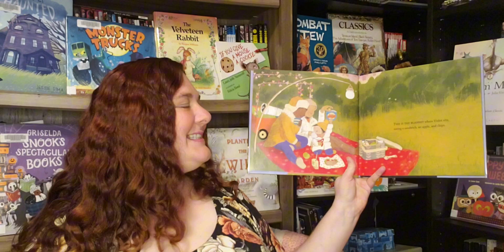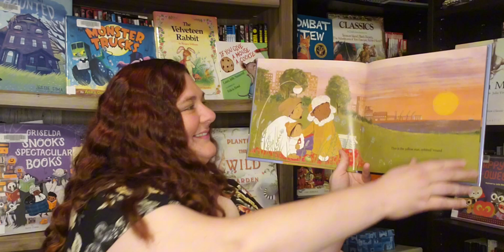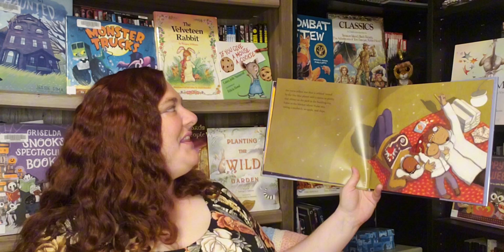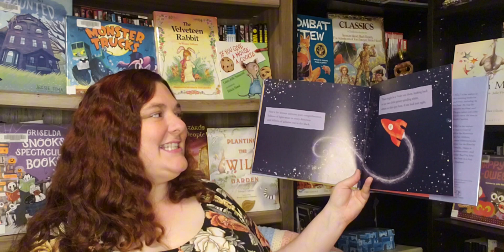The Blanket Where Violet Sits by Allan Wolf (READ ALOUD) Auntie Cara's Preschool Story Time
Reading my favourite stories to my favourite kids. This week we are reading The Blanket Where Violet Sits by Allan Wolf.  Published in 2022 by Candlewick Press.

Great for toddlers and preschoolers.

Great for parents when you need a minute to entertain your loved little ones without flashing, fast paced screen entertainment.  Come cozy up and settle in with Auntie Cara's Storytime.